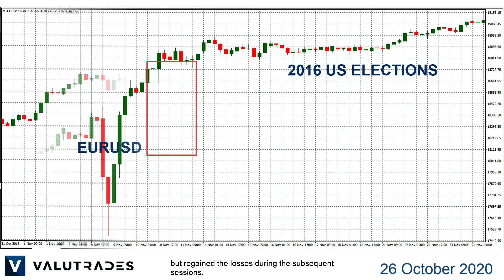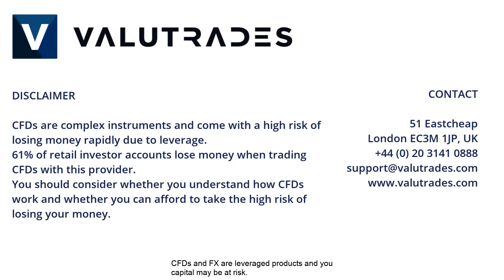US Elections - 4 Scenarios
Welcome to this week’s Market Blast Fundamentals where we will look at the US Elections, EURUSD, the Dow Jones Industrial Average (US30), and Gold (XAUUSD).

Four years ago, with the Democratic Party candidate - Hillary Clinton - ahead in the polls, and winning the majority of votes, the Electoral College elected the Republican candidate - Donald Trump - as president.

Here is what happened then:

Investors went for the safe-haven - Gold - driving price up $70 per ounce and the price returned to pre-election levels in about 20 hours as we can see from this 4-hour chart.

Wall Street lost around 900 points after the result was announced but regained the losses during the subsequent sessions.

On the Forex side, the USD weakened 300 pips against the Euro but recovered within 4 hours and continued stronger.

Looking at today’s Daily charts on the USD Majors, we see weakness since June which indicates that the market has already priced in a Joe Biden win.

Regardless, watch for volatility next week as we see four possible scenarios:

1. A Republican - Donald Trump - win.

2. A Democratic - Joe Biden - win.

3. A Democratic - Joe Biden - win including Democratic control of the Senate which may mean quick stimulus packages and higher taxes affecting the USD and the US Indices.

or, scenario 4. A Democratic - Joe Biden - win, with a narrow margin of victory, which may mean a contested election which will mean uncertainty for the markets and negatively affect the Indices.

As well, don’t forget to check the economic calendar this week as we have a huge amount of events including many economies’ GDP and Interest Rate decisions from Canada, Japan, and the European Central Bank.

That’s all for now.  Happy Trading with Valutrades and we will see you tomorrow.

CFDs and FX are leveraged products and your capital may be at risk.